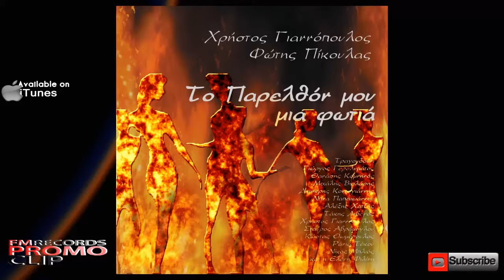Σβήσε Νοτιά Τα Χνάρια Μου -- Τάκης Λιβανός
FM Records 2014
Ο Φώτης Πίκουλας γεννήθηκε στο Πανόραμα Φεναιού Κορινθίας στις 25 Νοεμβρίου 1948.
Από νεαρή ηλικία έμεινε ορφανός από μητέρα και έτσι άρχισε η μεγάλη περιπέτεια της ζωής του!
Τη μισή μέρα στο σχολείο και την άλλη μισή δουλειά... Έπειτα ολοκλήρωσε τη στρατιωτική του θητεία, παντρεύτηκε και πήρε τη μεγάλη απόφαση να φύγει μετανάστης για την μακρινή Αυστραλία.
Έκει τα πρώτα χρόνια ήταν δύσκολα, αλλά καταφερε να αντιμετωπίσει τις δυσκολίες της ζωής κάνοντας πολλές και διάφορες δουλειές για 40 και πλέον χρόνια...
Από το 1978 ως το 1990 κάνει Ελληνικό μουσικό πρόγραμμα στο ραδιόφωνο της Αυστραλίας και παράλληλα γράφει πολλά σατηρικά ποιήματα.
Κάποια στιγμη και με τη προτροπή του μέντορα και φίλου του, παλιού καλλιτέχνη στα ποντιακά τραγούδια, Βλαδίμηρου Χαραλαμπίδη, ξεκινά να γράφει στίχους για τραγούδια.
Τα τραγούδια αυτά μελοποίησε καταπληκτικά ο καλός του φίλος και μεγάλος συνθέτης Χρήστος Γιαννοπουλος και ηχογραφήθηκαν με την συμμετοχή σπουδαίων φωνών του ελληνικού λαικού τραγουδιού, όπως ο Γιώργος Γερολυμάτος, η Ελένη Φιλίνη, ο Μιχάλης Βιολάρης, ο Θανάσης Κομνηνός, ο Δημήτρης Κοντογιάννης, ο Αλέξης Χατζής, η Ντίνα Παπαϊωάννου, η Τάκης Λιβανός, η Ράνια Τέκου, ο Σταύρος Αβράμογλου, ο Νίκος Μπλιός και ο Κώστας Θωμόπουλος.
 Τα τραγούδια αυτά απότελουν τη πρώτη του δισκογραφική δουλειά που κυκλοφορεί από την FM Records και φέρει τον τίτλο «Το Παρελθόν Μου Μια Φωτιά».
Υποστηρίξτε τους δημιουργούς του άλμπουμ. Η πειρατεία εμποδίζει την δημιουργία νέων έργων αλλά και νέων καλλιτεχνών

Tracklist:
1) Εγώ Δεν Αγαπώ - Γιώργος Γερολυμάτος
2) Χρυσαφένιο Μου Φεγγάρι -- Θανάσης Κομνηνός
3) Ο Αργιλές -- Δημήτρης Κοντογιάννης
4) Η Κυρία Αφροδίτη -- Αλέξης Χατζής
5) Μαριώ -- Χρήστος Γιαννόπουλος
6) Κρίμα Τα Όνειρα -- Ελένη Φιλίνη
7) Όσο Μου Λείπεις -- Ντίνα Παπαϊωάννου
8) Σβήσε Νοτιά Τα Χνάρια Μου -- Τάκης Λιβανός
9) Την Αγάπη Μου Ζητώ -- Ράνια Τέκου
10) Σαν Τη Γοργόνα -- Μιχάλης Βιολάρης
11) Το Παρελθόν Μου Μια Φωτιά -- Θανάσης Κομνηνός (Μουσικη: Ευριπίδης Ευριπίδου)
12) Μια Αγάπη Δεν Ξεχνιέται -- Ελένη Φιλίνη
13) Η Αγάπη Μου Για Σένα -- Σταύρος Αβράμογλου
14) Γιατί Παλιόπαιδο Με Λες -- Νίκος Μπλιός
15) Γύρνα Πίσω -- Κώστας Θωμόπουλος

FM RECORDS